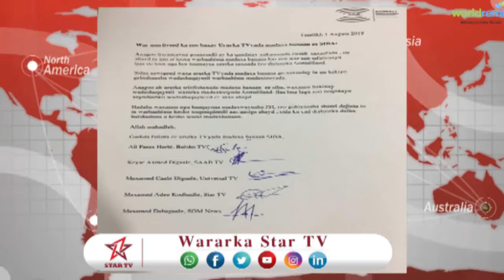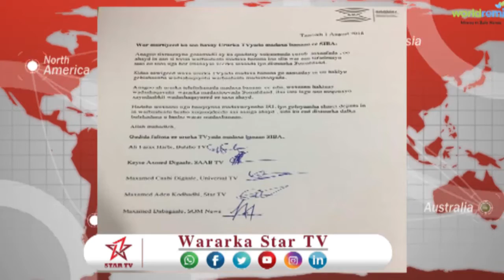DAAWO WAR MURTIYEED KA SOO BAXAY TV YADA MADAX BANAAN EE SIBA.